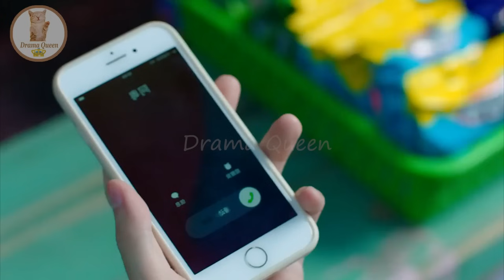Part 3 || Cute Girl 🔥 Annoying Roommate || Chinese drama Explain In Hindi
In this video, I will give an hindi explanation of "My Annoying Roommate (2023)" (Episode 3) which is a Chinese Adventure, Romance, Drama, Fantasy,Comedy, Romance, Youth

Ji Mei Han / Su Qiao              Zhang Jia Shuo / Lin Zi Lu           Xu Bin / Fang Liang             Shao Yu Qi / Guan Jin Jin          Na Sheng Yan / Wang Nian Yu         Li Cheng Xi / Yu Xin